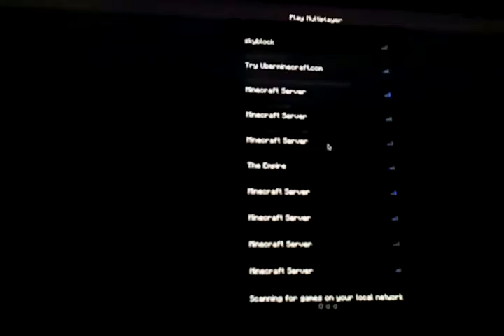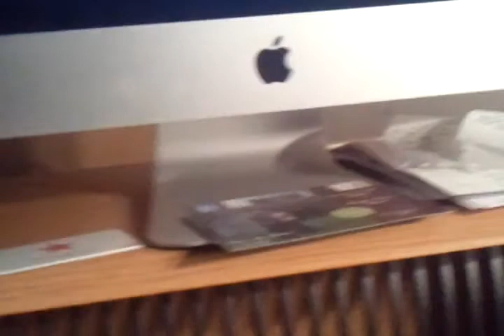Sg games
Udhdudydggddvshdhhd